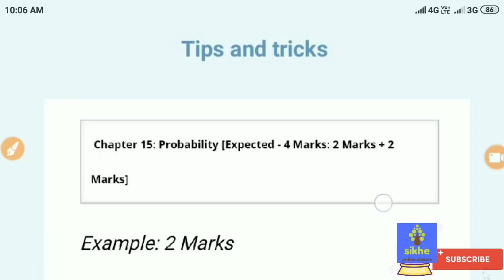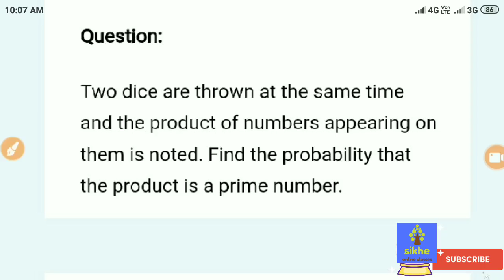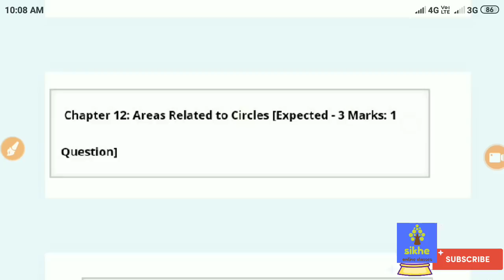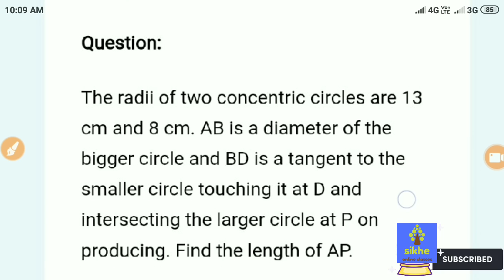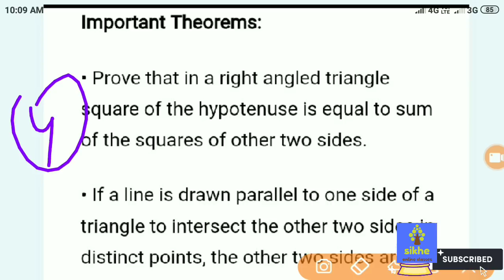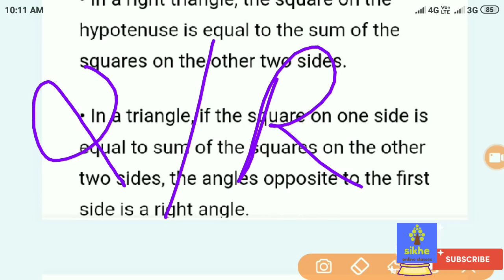CBSE COMPARTMENT EXAM 2019|MATH COMPARTMENT EXAM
Compartment exam|math compartment exam |10 class compartment exam 2019|compartment exam tips and tricks|compartment exam pass trick|class 10 math compartment exam|cbse compartment board exam 2019